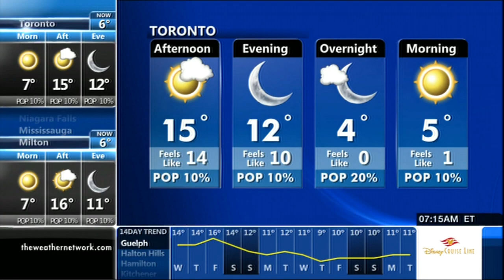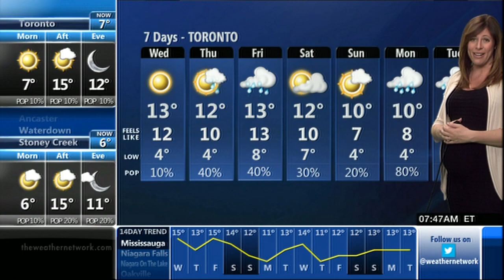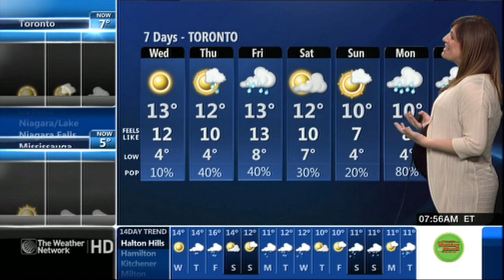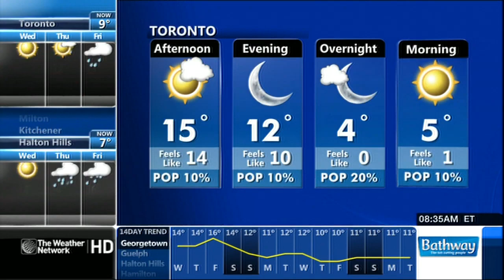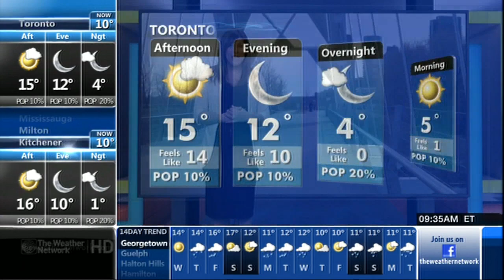Emily Vukovic 04/14/2015